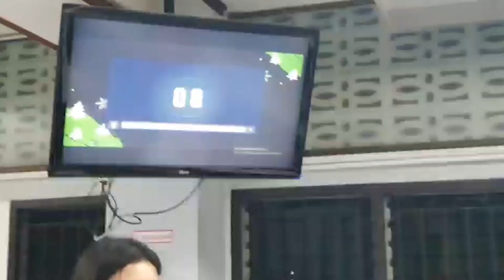AYW Christmas Day 2019: The 2nd Trailer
An amazing story has begun...
See you on 18.12.19 !

Foreign Languages Department, Ayutthaya Witthayalai School